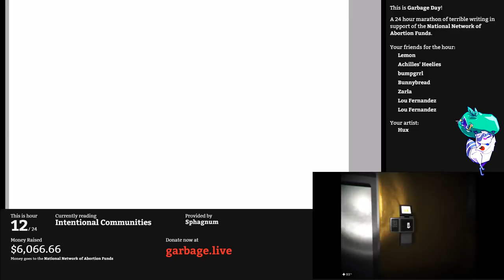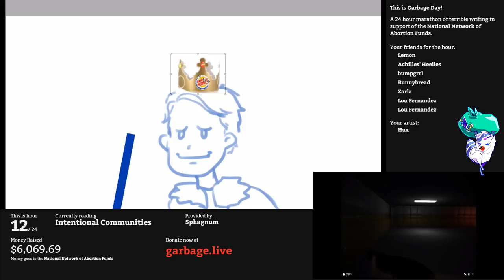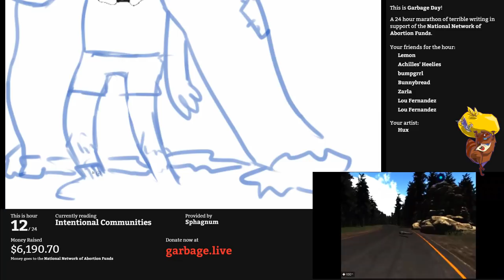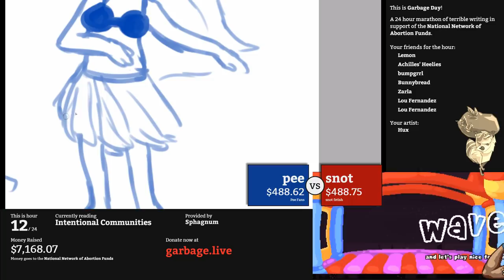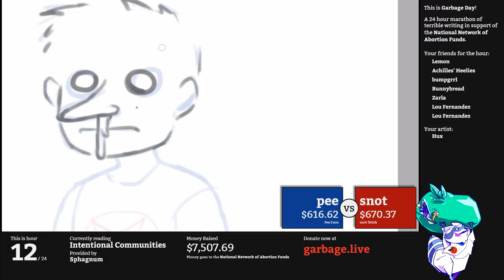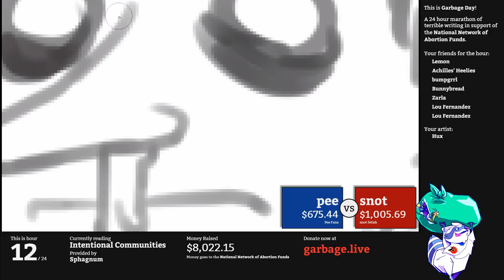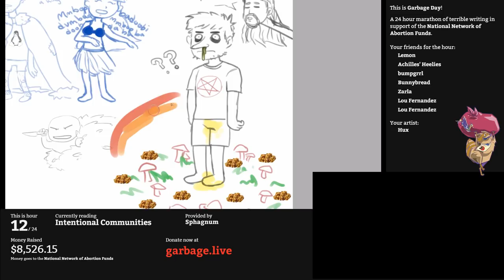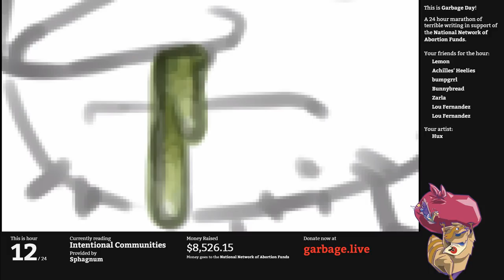Hour 12 - Intentional Communities | Garbage Day 2019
The Foundation For Intentional Communities is a directory of cohabitation arrangements all over the world - communities that gather around a central philosophy, be it Satanism, steampunk, or just finding a refuge from all that gang stalking in the normal world.

But the one thing that binds all of these groups together: A complete lack of motivation and follow through to accomplish even the slightest fraction of their goals.